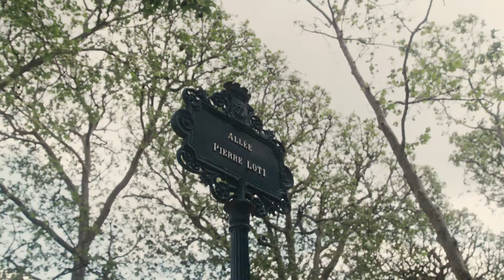Summer by Design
Introducing ‘Summer by Design’, a series of purpose-led journeys curated for curious travelers. Join us for unexpected escapes and experiences, finding your place in the wider communities and local cultures of our global destinations.